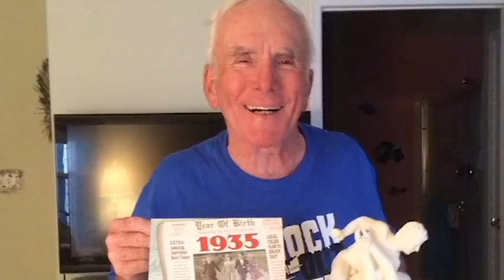Ed Grahams Celebration of Life By Sue Paire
This is posted for the family who missed the service. Thanks for all your kind messages.